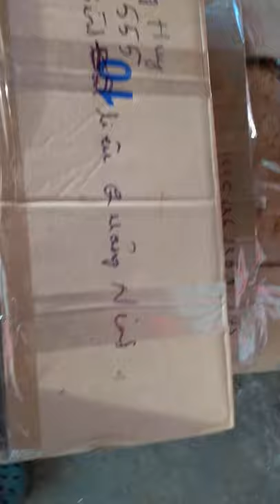Cung cấp cây dâu tây giống hana đi các tỉnh | Chimi Farm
Chào mừng đến với kênh Youtube của Nông trại Chimi - Hệ thống Nông trại kết hợp du lịch trải nghiệm.
Để gửi cây dâu tây giống đi các tỉnh Chimi sẽ đóng gói vào các thùng carton. đựng khoảng 300 cây/ thùng
Các bác cần cây giống thì gọi vào sdt 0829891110
Tại Nông trại Chimi
Chúng tôi canh tác: dâu tây, nho, các loại rau củ theo mùa
Chúng tôi có khu chăm sóc vật nuôi: chim, gà thỏ, dê cừu
Chúng tôi có khu tham quan, khu đồ ăn, bánh, khu cafe, khu picnic, nướng dã ngoại
Cung cấp giống dâu tây hana, cây nho giống các loại, tư vấn kỹ thuật
Ghé thăm chúng tôi tại:
Farm 1: Bản Áng 2, xã Đông Sang,  Huyện Mộc Châu, Tỉnh Sơn La
Farm 2: Cạnh Đồi chè trái tim Mộc Châu
Farm 3: Ngõ 264 Âu Cơ, Hà Nội.
Farm 4: Cạnh cầu Nhật Tân, Xã Vĩnh Ngọc, Đông Anh, Hà Nội